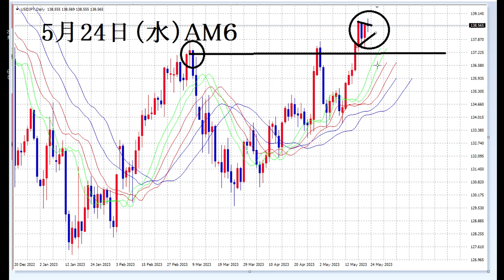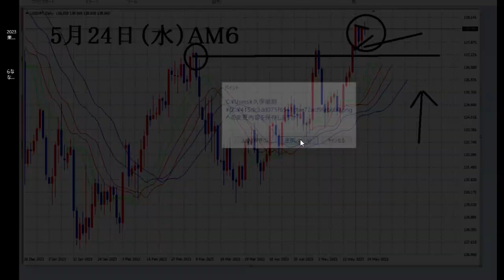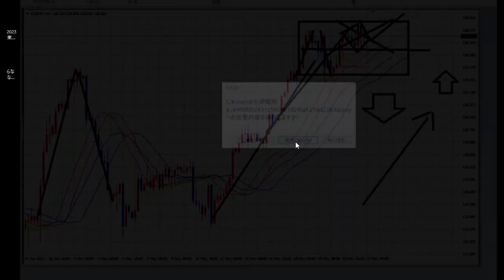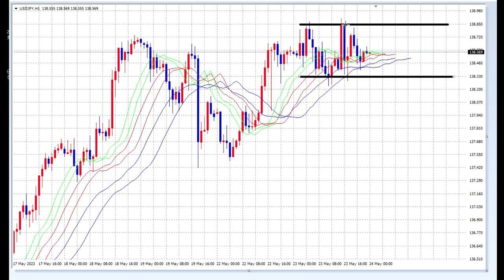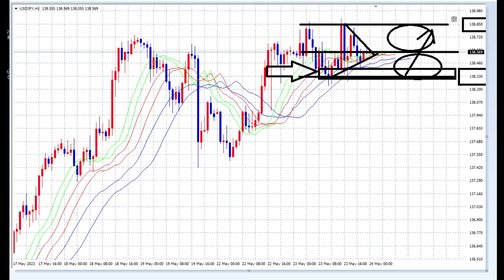【FX】上下60pipsのレンジオプション